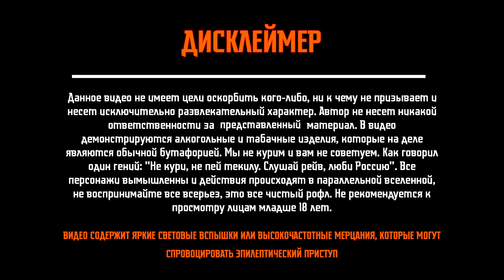ZELBAN - "Огонь на полу" (Премьера клипа)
ZELBAN - "Огонь на полу" официальный клип 2024

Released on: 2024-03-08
Producer: 1F&I

producer:
ZELBAN

actors:
Mikhail Sukhov
Dmitry Zhukov
Arseny Semenkov

The video was created with the support of the youth association "З А Р Я"